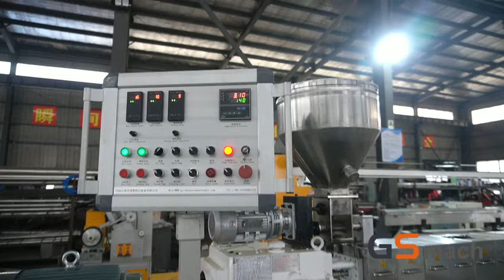Twin screw extruder—— Air cooling strand pelleting system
Biodegradable pelletizing equipment, the pelletizer has the characteristics of high output and low energy consumption. Adopting the screw is used without dead angle and jamming phenomenon, which effectively improves the capacity and plasticizing effect.   and the biodegradable granules can be directly used for blown film.
The material processed is glossy , smooth and plump. The complete machine configuration increases to extend the service life of the equipment. The reasonable design of the appearance brings it the unique beauty.
Exclusively developed and designed. The high-quality electrical engineering and device driver make the equipment more safe and reliable.
Supply complete set of customized turn-key engineering project which include hardware& software design, technology commissioning and after-sales service.